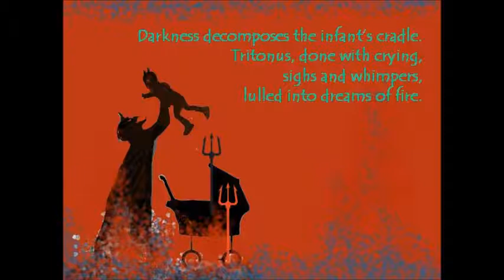Tritonus cries: cradle song for the Devil's brood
Dael Allison is an Australian poet, prose writer and artist. She has spent chunks of her life earth-building, teaching and working in international aid.
The music for “Tritonus cries – Cradle song for the Devil’s brood” was written by Hendrik van Oordt. He lives in Amsterdam.  He also made the illustration.
Lotte van den Dikkenberg-Methorst is a recital pianist and accompanist based in Zeist. When not playing the piano she runs her own Scandinavian clothing store